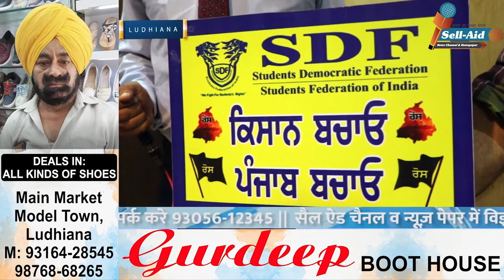Jaspreet Singh Hobby ਅਤੇ ਸਾਥੀਆਂ ਨੇ ਚੁੱਕੀ ਕਿਸਾਨਾਂ ਦੇ ਹੱਕ ਦੀ ਆਵਾਜ਼ : SellAid News